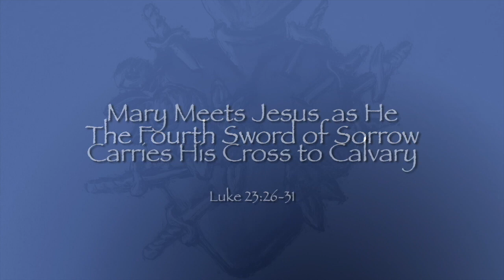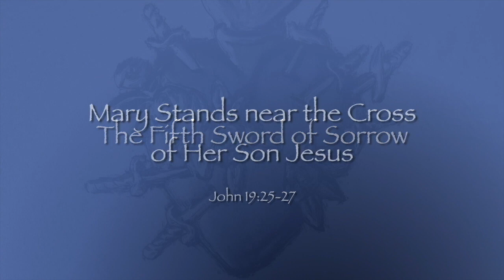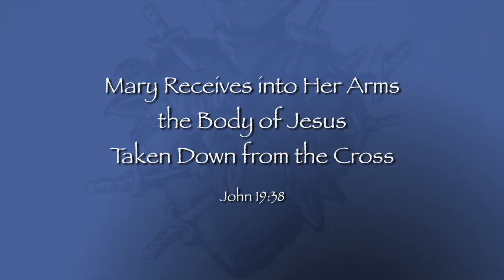The Seven Sorrows of Mary by AdriEstrada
May you always feel Our Lady's compassion. God bless

Here is the 7 Sorrows of Mary Chaplet featuring images of my art collection of the 7 Sorrow of Mary. These are all moments in the life of Mary and Jesus. The bible scripture is made available so you can continue your study. This prayer is for everyone that believes in Christ, Our Lord.  The Meditations I read were written by Father Scott McCaig who has since become Bishop of the Military Ordinariate of Canada. Many thanks to Martin Poissant for lending me his fine skills in building this video.